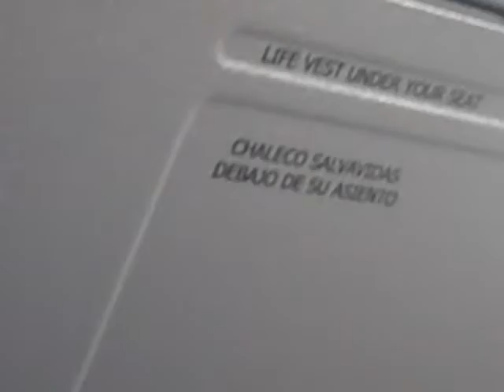see you all in Las Angelas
Were on the plane to Las Angela's